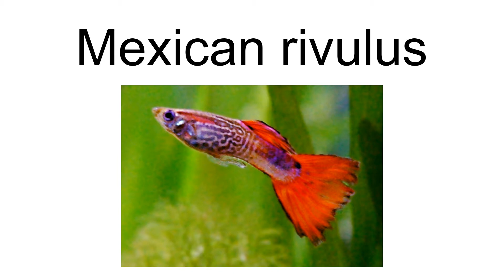Mexican Rivulus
The Mexican rivulus (Millerichthys robustus) is a species of killifish from the family Rivulidae which is endemic to Mexico where it is found in the Papaloapan and Coatzacoalcos River basins.  This annual killifish grows to a total length of 4 cm (1.6 in). It is the only known species in its genus, but its exact taxonomic position remains uncertain, as it has not been included in any phylogenetic study. This species was described by Robert Rush Miller and Carl Leavitt Hubbs as Rivulus robustus in 1974, it was reclassified in the monotypic genus Millerichthys in 1995, the generic name honouring Robert Rush Miller.

== References ==